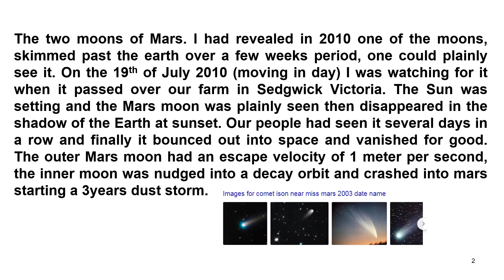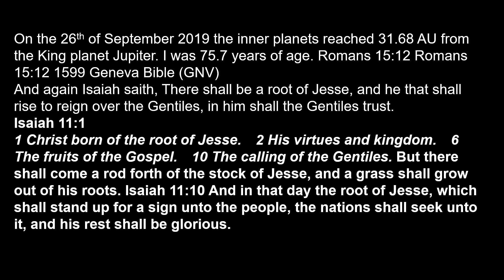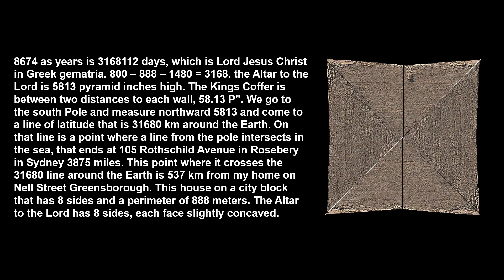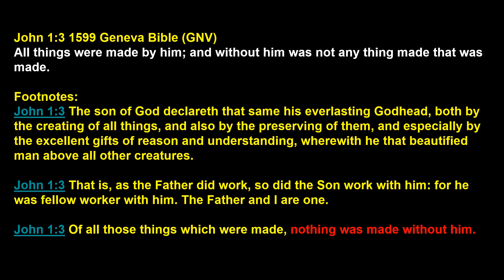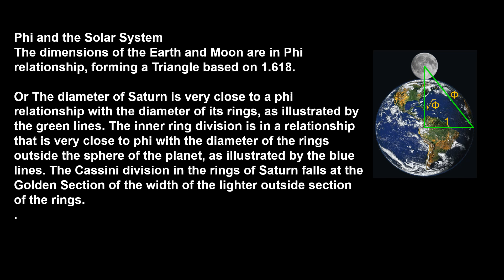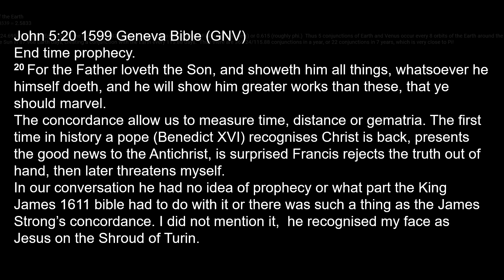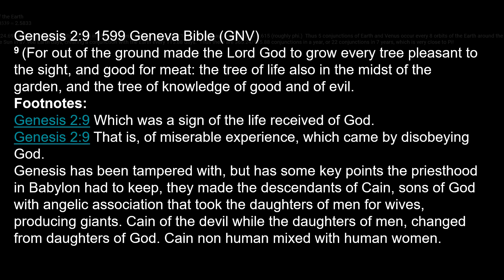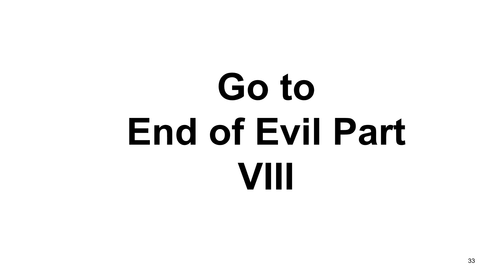Christ is Back End of evil VII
Mirrored from:
Christ is Back This is His Channel

Since Sword of Truth 3168 has been terminated by the "protected and vulnerable minority' that no one can call out for their crimes, this is the new Channel of the Lord Jesus Christ Yahweh-Jesus Brian Leonard Golightly-Marshall who is the Comforter who is the Holy Ghost of John 14:26. The "another" that as Jesus he said that he and the Father would send, the Holy Ghost the third part of the Trinity, the Lord (YHWH) Jesus (Son) Christ (Holy Ghost of Jesus who is the Comforter and abides with you forever, to those who receive him). The world of Christendom is totally deluded waiting for their floaty ghost Jesus fronting up on a big white horsey surfing the clouds. As Jesus he spoke everything in parables, his name today Marshall, so when as Jesus he said "like lightning flashing from east to west under heaven" how else would you 2000 years ago describe the internet, cyberspace fibre optics flashing images and audio in nano seconds from Australia where the Christ lives, to Rome, USA, London, Moscow, etc. etc.

The Second Coming has occurred, April 6th 1943 with the conception within the womb of Daphne Golightly, the most royal woman who conceived by the Holy Ghost the Christ 1910 years to the resurrection date of April 5th 33AD. He was reborn into St. Margaret's Hospital Darlinghurst Sydney Australia on January 11th 1944 at 2:22am, the day and the hour that only He as the Father this time would know and since only he would know he has to declare it and has been to a dumbed down devoured mankind. So time to get over it since it is not an election and the evidence for God himself is recorded within the measure of His Creation, not a book put together by Satan to keep the masses trapped within always praying, always hoping always missing the blatantly obvious which is that the Shroud of Turin is the photograph of the Christ and will only be recognized by the "pure in heart who shall see God"...that is how they shall see God and the purpose for the Shroud, the only Miracle of Modern History which leaves everybody caught up in their own agenda, however because only the pure in heart shall see God  is the "why he is rejected" today..all good..all prophesied, if he was not rejected then Yahweh-Jesus Brian Leonard Golightly-Marshall would not be who he has proven himself to be now for 3 decades...the end game is that he takes over.

Link to Pope Benedict XVI Apostolic Letter he wrote called "In Christum Credunt" announcing to the world who the Christ is, the image of the Shroud of Turin, Yahweh-Jesus Brian Leonard Golightly-Marshall.

Link to the document that Christ wrote for Pope Benedict XVI and the restoration of the Church, 49 cannons of Vatican III

Category
Education
License